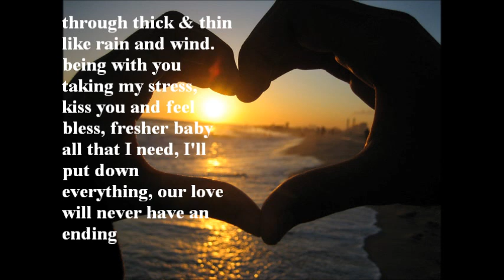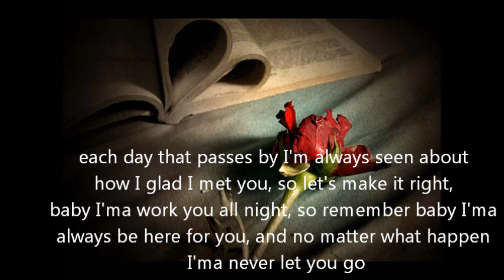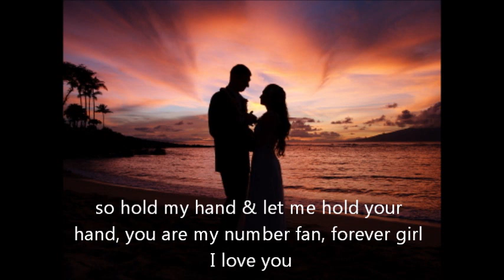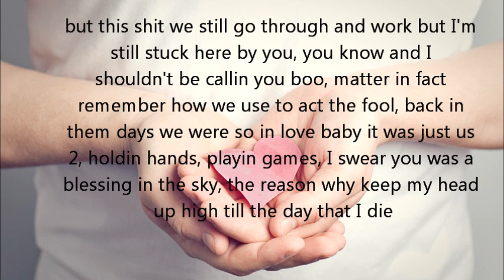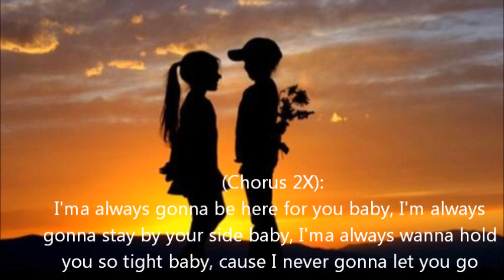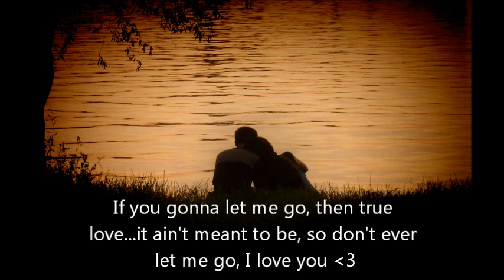Yung Star - Never Let You Go (Remix) Ft. DatBoiWeezy